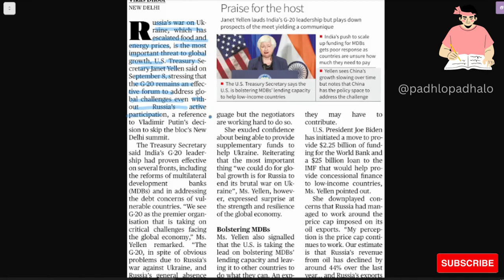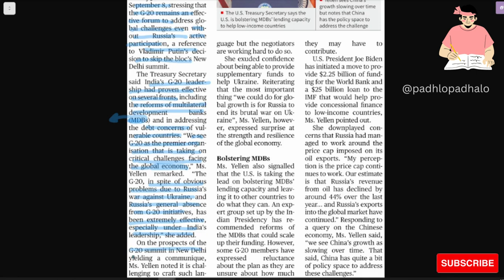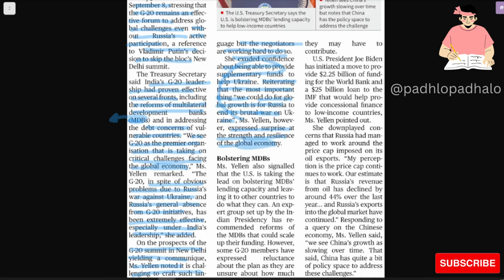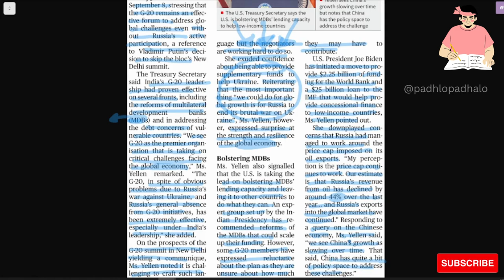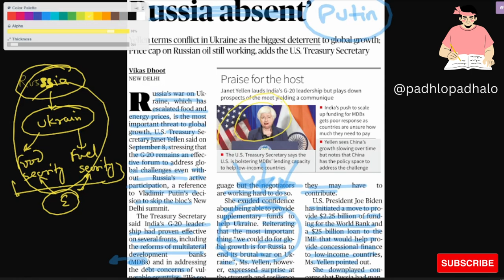Effective G-20 without Russia says Jennet Allan@padhlopadhalo